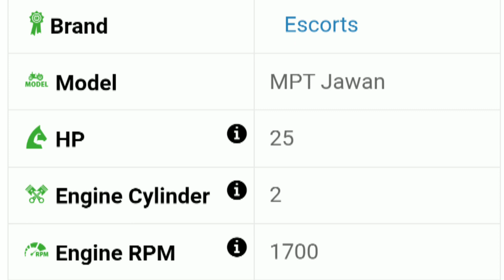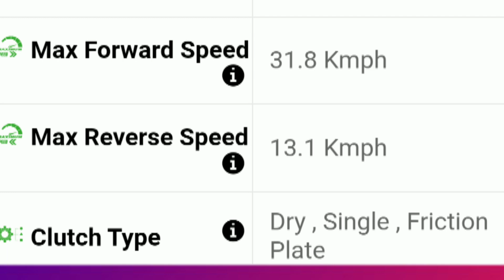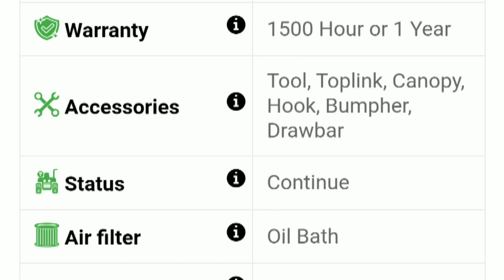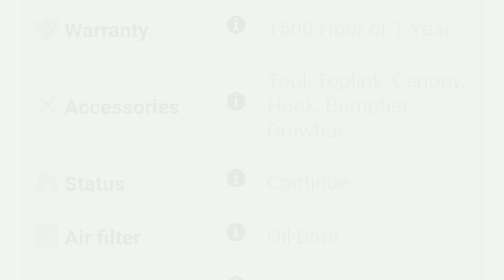Escort MPT Tractor review video| आज भी 35hp तक के ट्रैक्टर इसकी स्पीड का मुकबला नहीं करते हैं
Escort 325 MPT tractor review video |

 is video mein escort 325 MPT 25 horse power ke bare mein Puri Jankari Di Hai, Jaise escort 325 Kitni HP ka tractor hai
 aur escort mpt Kitni horse power ka tractor hai aur iski Kitni horse power ki PTO HP hai aur ismein kya kya feature Aate Hain aur yah kitne price Mein Hume provide hoga etc..

your enquiry _
 escort tractor video
 escort 325 tractor video
 escort 25hp power tractor video
 escort josh tractor
 escort Jawan tractor
 escort 325 Jawan tractor
 Escort mpt tractor
 escort multipurpose tractor video
 escort mpt review detail video
 Escort tractor review video
escort 325,335,340,345,355,430 or 440 tractors video |